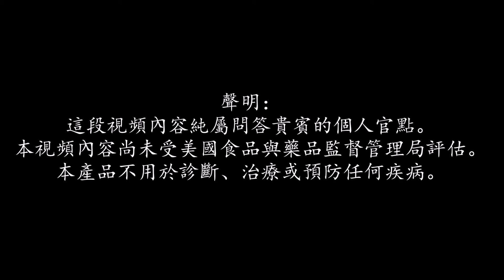什麼是D-核糖？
與天雨國際科學顧問委員會查爾斯·默士可伯博士